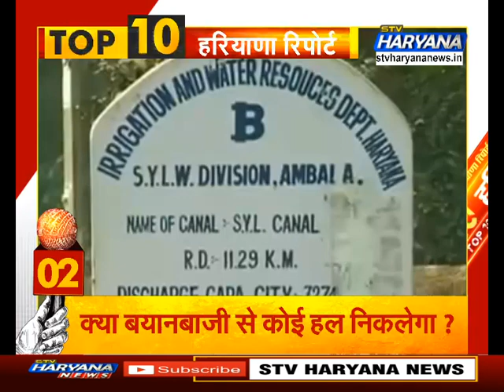SYL के मुद्दे पर सियासत कब तक ? सुप्रीम कोर्ट का आदेश क्यों नहीं मान रहा पंजाब ?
एसवाईएल के मुद्दे पर अब सियासी बयानबाजी शुरु हो गई है. सरकार और विपक्ष के बीच इस मुद्दे को लेकर जुबानी जंग चल रही है. लेकिन सवाल यहीं कि ये मुद्दा कब और किस तरह से सुलझेगा. रिपोर्ट देखिए...